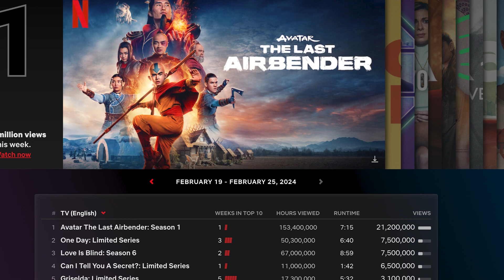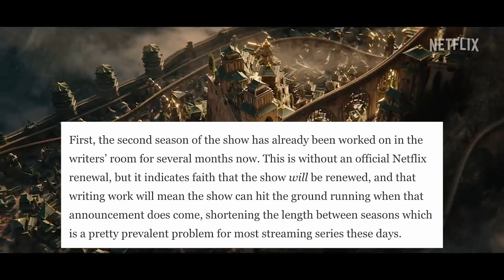Avatar The Last Airbender Netflix Season 2 CONFIRMED!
🎬 In this Geekly Goods video Avatar The Last Airbender Netflix 2 CONFIRMED! Leo breaks down the streaming debut numbers for the Avatar The Last Airbender Netflix series!

Avatar The Last Airbender netflix debuted to some STRONG streaming numbers... season 2 is BASICALLY confirmed!

Gordon Cormier as Avatar Aang: A free-spirited and peaceful twelve-year-old airbender who was frozen in ice for a hundred years. When he wakes up, all the other airbenders have been wiped out by the Fire Nation and he is beholden on a quest to end the war and become the figurehead of balance and harmony for the world as the Avatar.

Dallas Liu as Prince Zuko: The scarred, exiled and short-tempered seventeen-year-old crown prince of the Fire Nation, bent on capturing the Avatar to end his banishment and regain his honor.

Kiawentiio as Katara: A fourteen-year-old who is the last waterbender of her tribe after her mother was killed by the Fire Nation. Despite her personal tragedy, she joins Aang on his journey while growing to her true potential.

Ian Ousley as Sokka: Katara's sixteen-year-old brother who has taken up becoming the quasi-leader of their tribe after their father left to fight in the war. He joins Aang on his mission along with Katara, and makes up for his lack of bending abilities with his intelligence, resourcefulness and trusty boomerang.

Paul Sun-Hyung Lee as General Iroh: A retired Fire Nation general, Fire Lord Ozai's elder brother, and the wise and nurturing uncle and mentor to Zuko

Leo (@GeeklyGoods) checks out the new Netflix image for the Avatar Live Action Adaption

▶️ About Geekly Goods ◀️

🤓Geekly Goods is a channel by geeks, for geeks. Leo channels his passion into conversations in Geekdom and Movies! Geekly Goods is a  YouTube channel dedicated to Geeking out with YOU through reactions, reviews, and commentary! So join the conversation, and Lets. Talk. GEEK!
About Avatar: The Last Airbender
The series is set in an Asiatic, war-torn world where certain people can "bend" one of the four classical elements—water, earth, fire, or air. Aang, the "Avatar" and the last living Airbender, is the "bridge" between the mortal and spirit world, and the only one capable of bending all four of the elements. The Avatar maintains the balance of the world and nature to bring peace, and Aang is now faced with the responsibility of ending the ambitions of the militaristic Fire Nation to conquer the world. With his new companions Katara and Sokka, Aang sets out to master the four classical elements while pursued by the exiled Fire Nation crown prince Zuko, who seeks to regain his honor by capturing him.